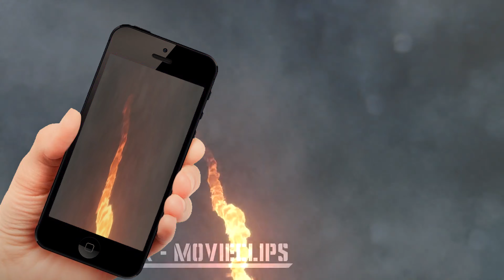Shot on iPhone be like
Shot on iPhone meme is sus. Don't trust any Linda H